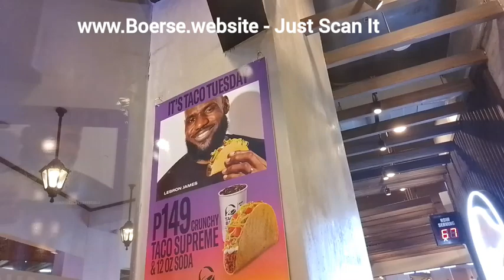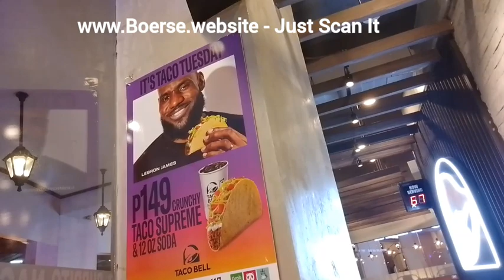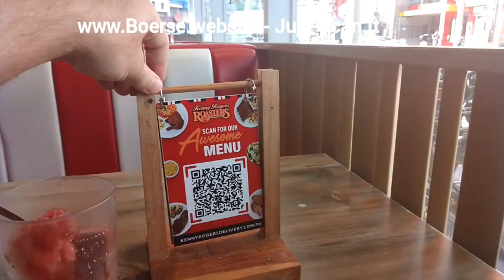Rooftop Makati, IM Hotel, Antidote